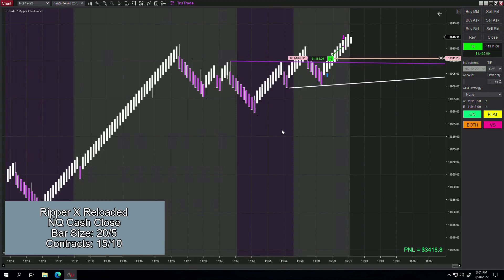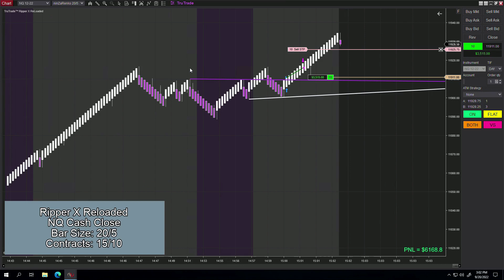📈$4,308 Watch As I Tear Apart NinjaTrader Futures - Scalping